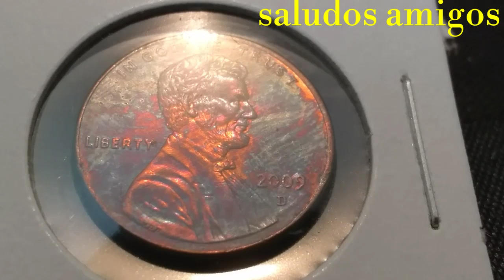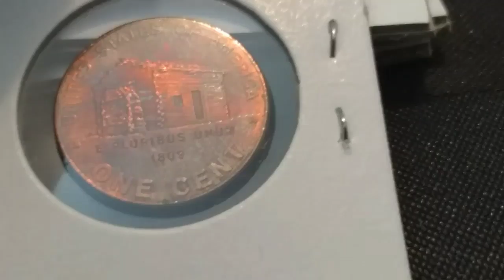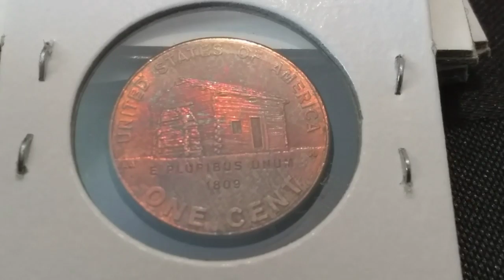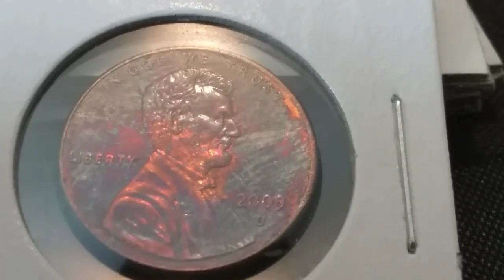**pequeño tesoro del 2009d Centavo de Lincoln 💵💵🤑🕵️💯👍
Moneda de un centavo de Lincoln 2009d estas monedas conmemoran el 200 aniversario del presidente Lincoln ya que en el 2009 se cumpian los 200 años de su nacimiento. Y también se cumplían 100 años de acuñar los Centavos con el busto del presidente ya que la primera moneda se acuño en 1909. sí tienen preguntas aquí esta mi correo te invito a suscribirte comentar dejarme un like gracias 😊👍